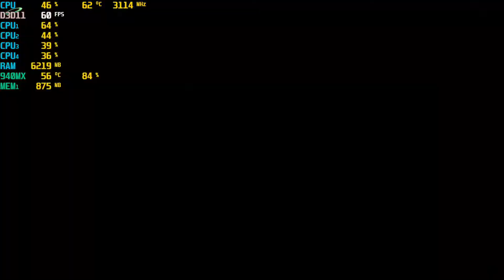One Piece: Pirate Warriors 4 - With The Nvidia 940MX at 720p : Acer Aspire E 15 Laptop {I5-7200U}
System:  Acer Aspire E 15 ( E5-575G-52RJ )
CPU:  I5-7200u Kaby lake 2.7ghz (3.1ghz turbo)
Memory: 16gb (2x8gb) 2133mhz ddr4
GPU:  Nvidia Geforce 940MX 2gb Gddr5 OC
OS: Win10 Home
Res: 720p
Settings: Low